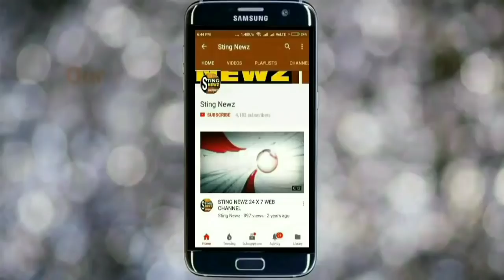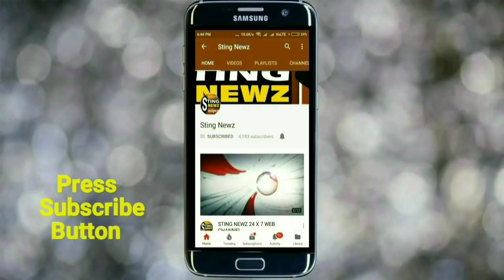বসিরহাটের বিজেপি প্রার্থী সায়ন্তন বসু একি বললেন! এই তার ভাষা! পারলেন বলতে? শুনুন